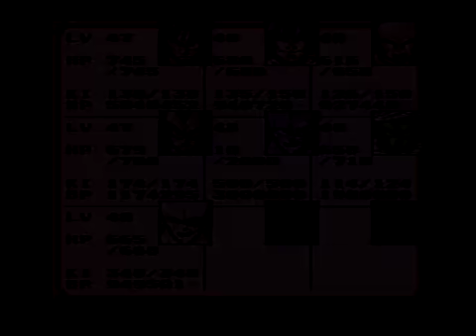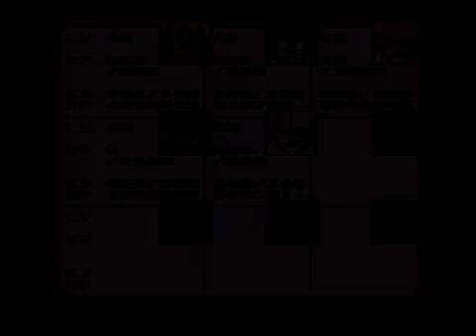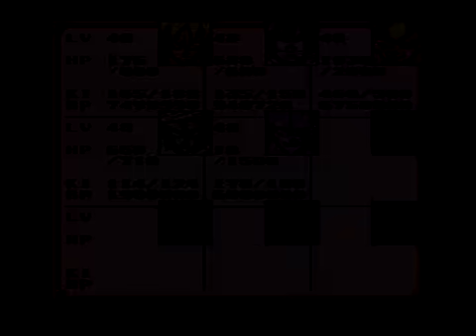【バグ技使用有】DBZ 超サイヤ伝説 実況プレイ part12(終)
チャオズ（ギニュー(フリーザ)）